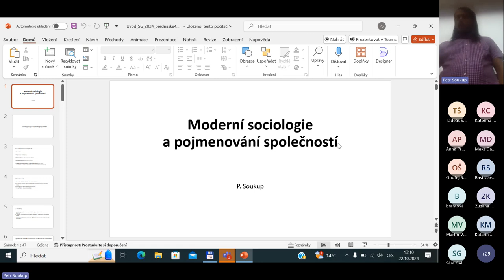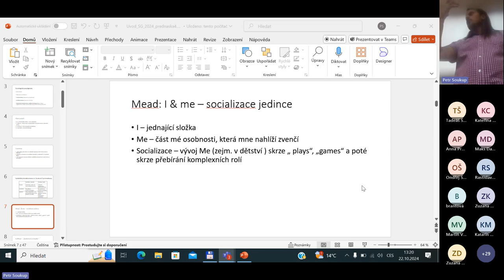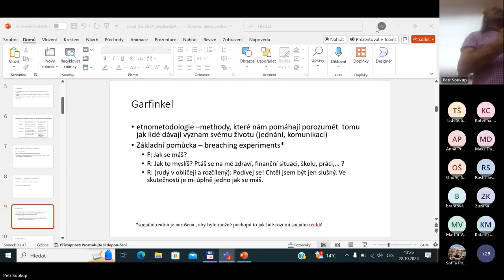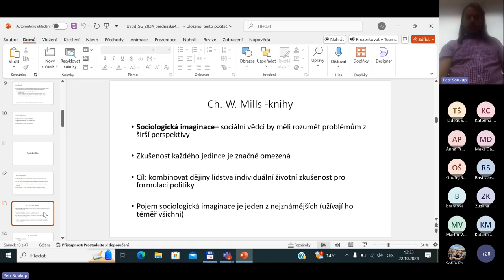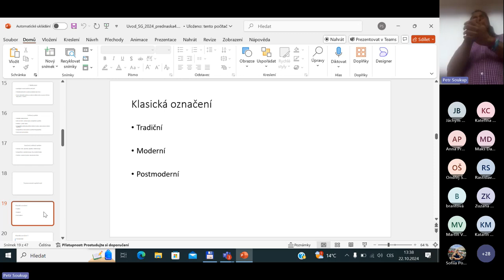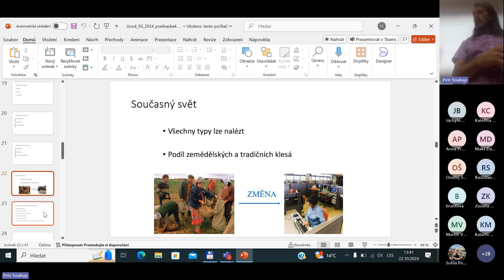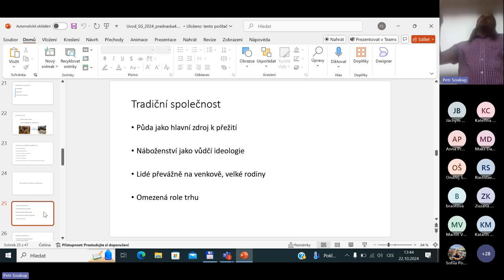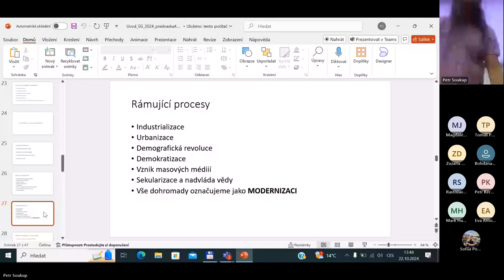Úvod do sociologie 2024 - přednáška 4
Symbolický interakcionismus, dramaturgický přístup, etnometodologie. Typy společností a jejich pojmenování.